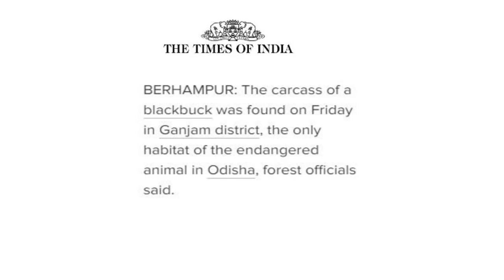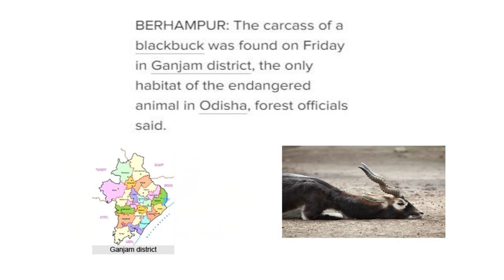'CARCASS' का हिंदी में अनुवाद। |'CARCASS' MEANING EXPLAINED IN HINDI | VOCAB PLUS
CARCASS-[NOUN]
The dead body of an animal, especially of a large one or of one that is ready for cutting up as meat.